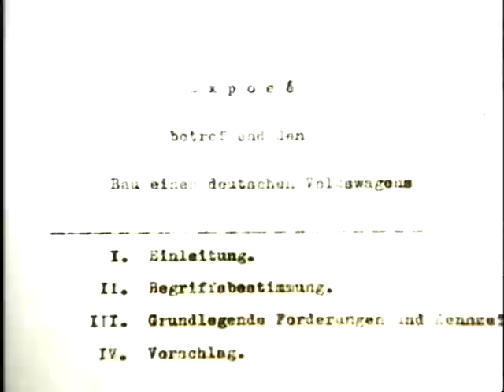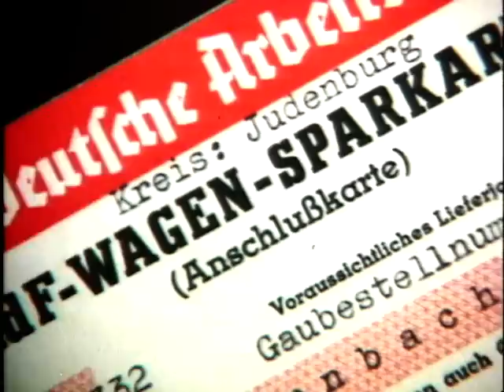Volkswagen Beetle - The First Car For The Masses?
In this clip, were take a look back at the history of the first car for the masses - the Volkswagen Beetle. We learn about how the concept for such a vehicle was envisioned, and how it won the respect and admiration of many people all around the world.